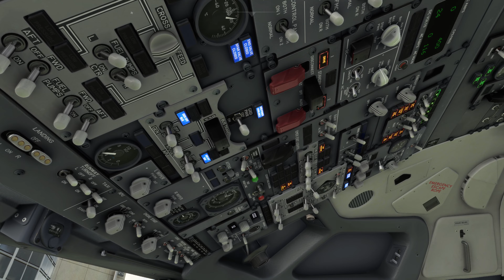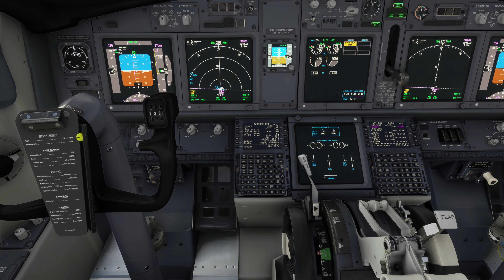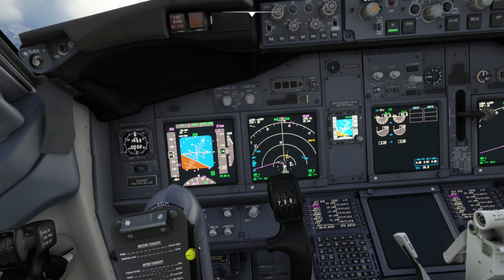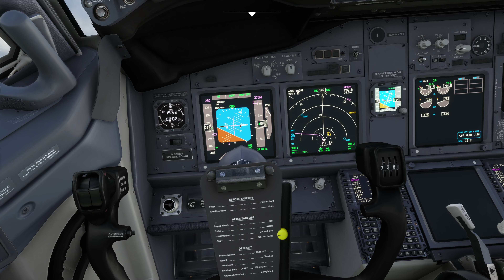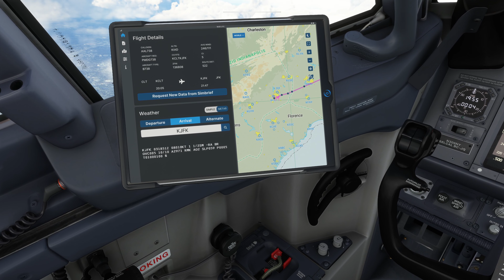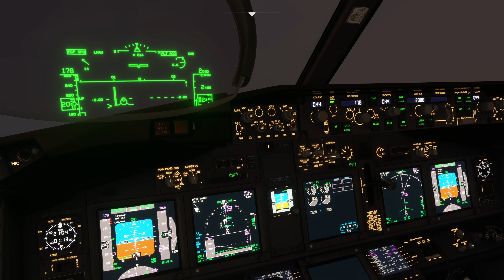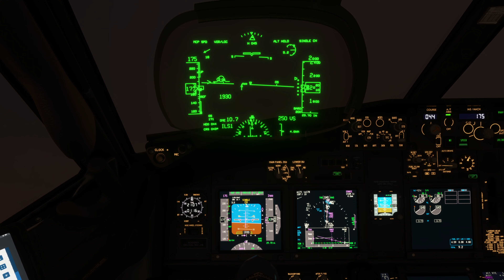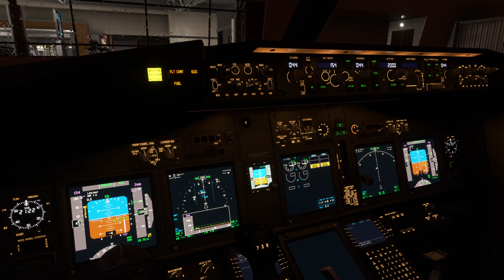B738 Charlotte CLT - JFK